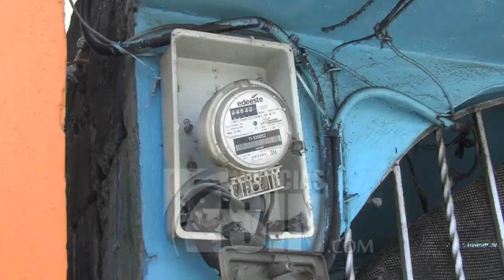La Unidad 1 de termoeléctrica Punta Catalina se encuentra fuera de servicio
Las labores de mantenimiento de la generadora de electricidad AES Andrés,  sumada a la paralización desde casi dos meses de la planta uno de la termoeléctrica Punta Catalina, agrava las tandas de apagones en varios sectores del Gran Santo Domingo y genera pérdidas económicas a los comerciantes de esas zonas.